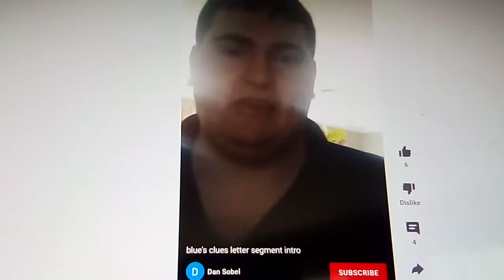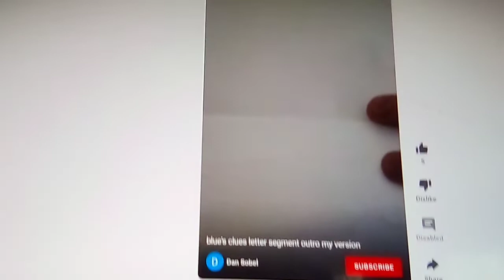blue's Clues letter segment # 105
shout out goes out to my friend New Yorker Saif